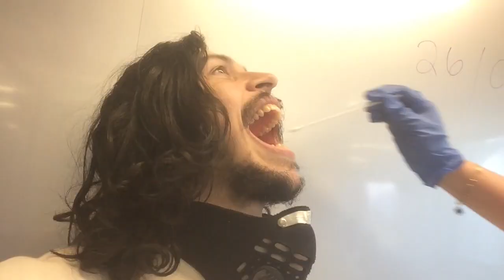Prey covid testing montage of Raphael Adolini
This is a lil montage I made while working on ‘PREY’ of the majority of the covid tests I did during production! Eveyone in the testing tent was so nice and proffessional. I’m so glad they let me film this fun lil thing!